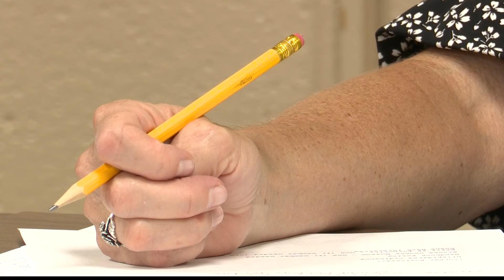Wellsburg Kiwanis Club plants time capsule in honor of new bridge